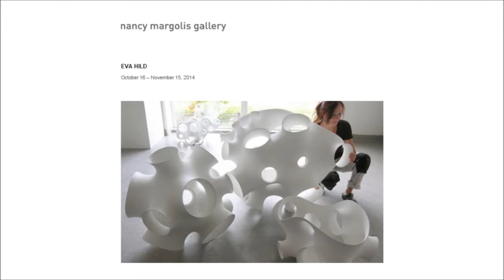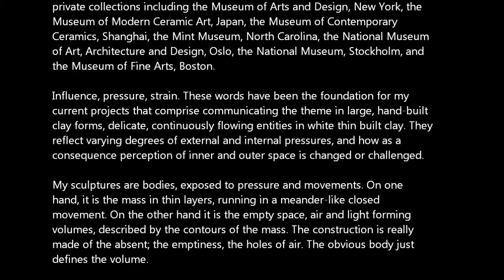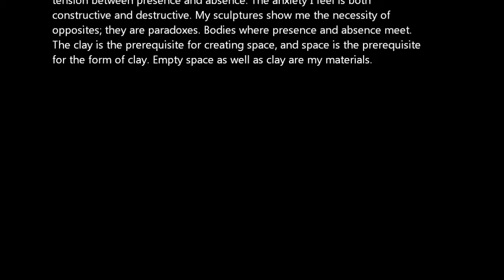NANCY MARGOLIS - Eva Hild